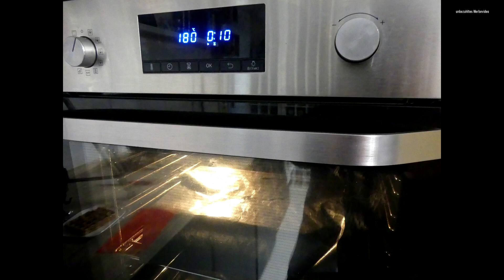überbackene, vegetarische Enchiladas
2 große Zwiebeln
4 Knoblauchzehen
Jalapenos (nach Geschmack)
20 Sekunden/Stufe 4
umfüllen

45 g Butter
35 g Mehl
2 Minuten/50 Grad/Stufe 3

250 ml Gemüsebrühe
250 ml passierte Tomaten
verrühren und in die Butter/Mehlmischung geben
mit 1 gehäuften Teelöffel Oregano würzen
15 Minuten/100 Grad/Stufe 3

etwas Öl in die Pfanne geben
Zwiebeln und das vegane Hack braten
2 Esslöffel Tomatenmark anrösten und dann verrühren
mit Salz würzen
1 halbes Glas (ca. 80 g) Tomatenpaprika und
eine halbe Dose Mais zufügen

die Soße mit Salz abschmecken und die Hälfte davon in eine Auflaufform geben.

die andere Hälfte zu dem Hackfleisch geben.

Wrap mit der Hackfleischmasse bestreichen (wenn man es nicht vergisst ;-) Babyspinat auf den Wrap geben)

etwas Schmand darauf verteilen

Wrap aufrollen und mit der Naht nach unten in die Auflaufform geben

mit geriebenem Mozzarella bestreuen

bei 180 Grad Umluft im vorgeheizten Backofen 30 Minuten auf mittlerer Schiene backen
nach 20 Minuten habe ich die Auflaufform mit einer Backfolie abgedeckt

Meine Videos enthalten grundsätzlich keine bezahlte Werbung, da ich aus reinem Spaß filme und keine finanziellen Interessen habe. Aber natürlich nenne ich Produkte, die ich benutze und deshalb muss ich jetzt diesen Zusatz schreiben. Alle von mir verwendeten Produkte wurden von mir selbst gekauft und bezahlt.